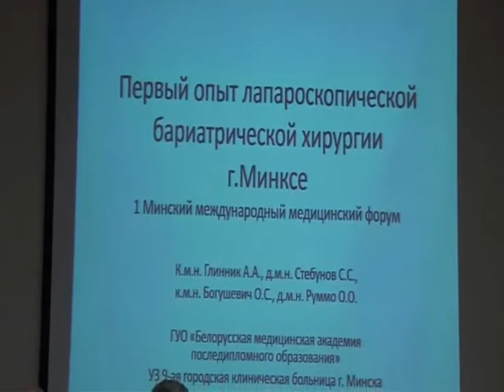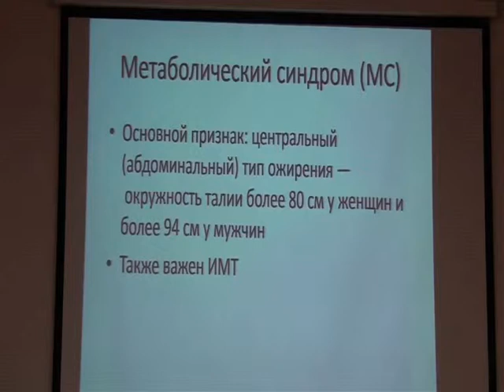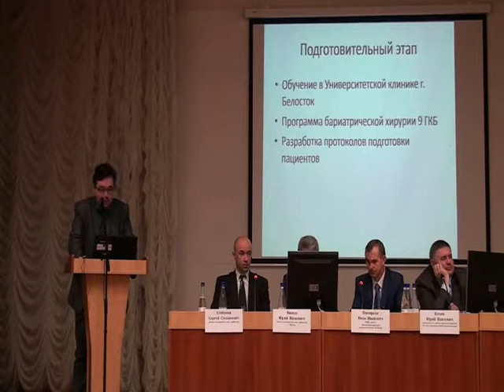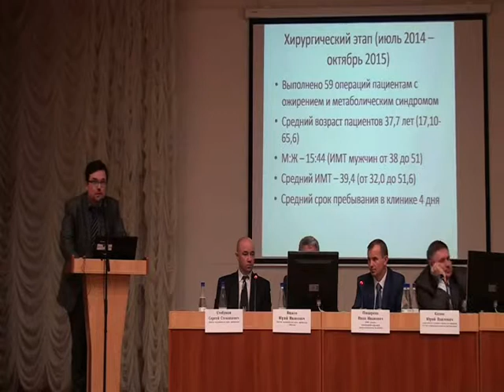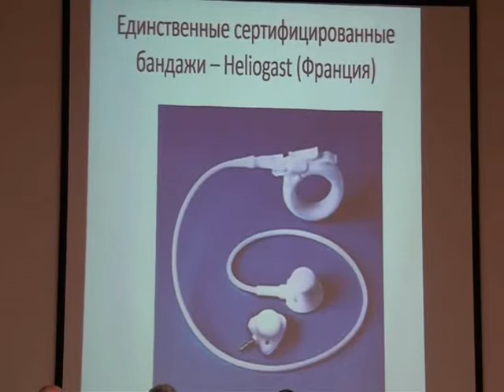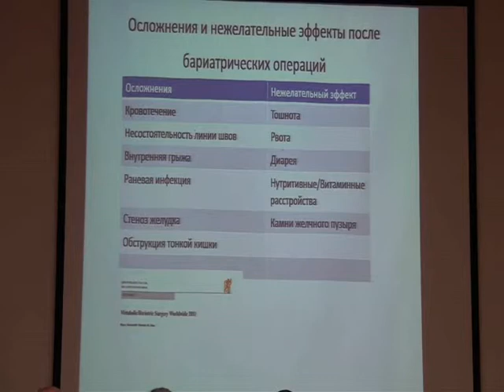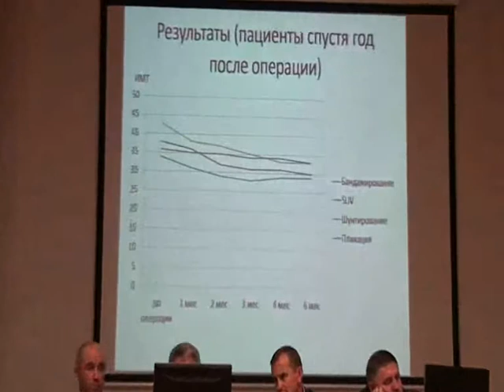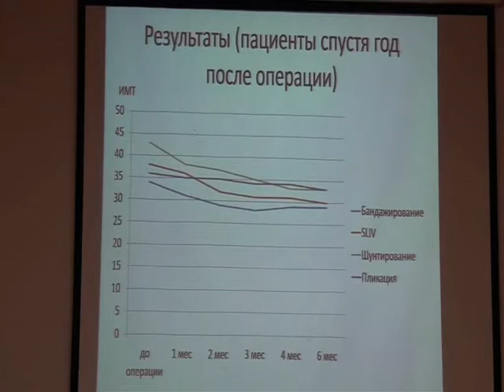Глинник А.А. Первый опыт лапароскопической бариатрической хирургии в г. Минске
Глинник А.А., к.м.н., доц.кафедры трансплантологии ГУО «БелМАПО»